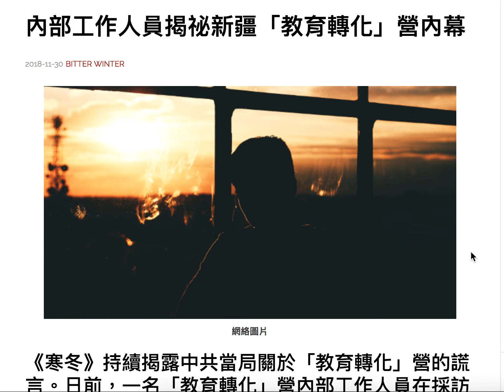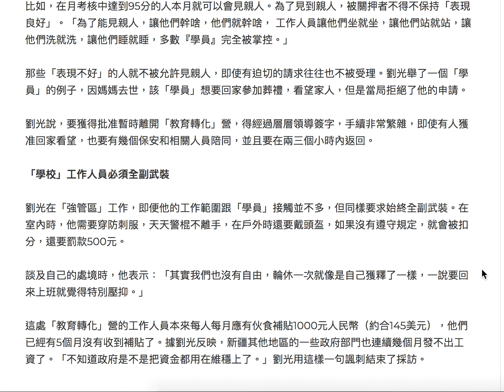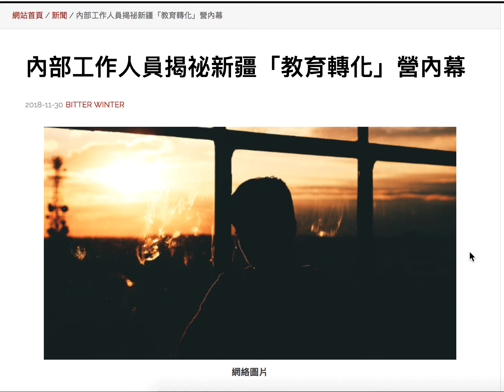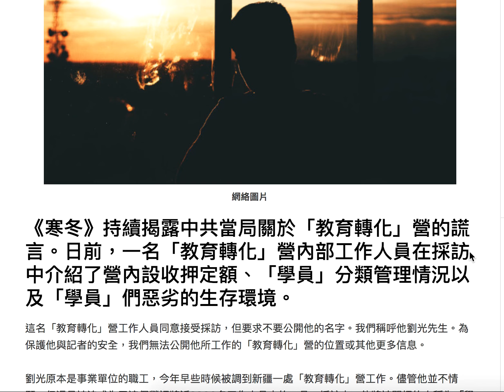新疆集中营教官揭露再教育中心内幕 拖欠工资 维稳是洗钱手段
全国都在割羊毛 只是新疆的方式粗暴些
教官发不出来工资 只能从犯人手里捞钱 或者肉体补偿
后面还有好戏